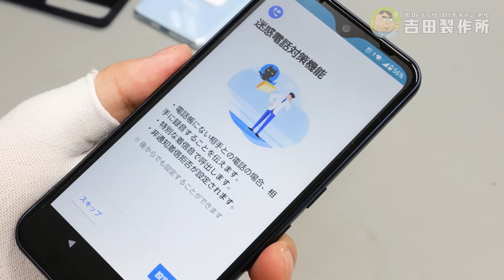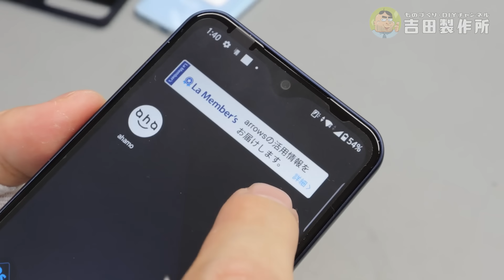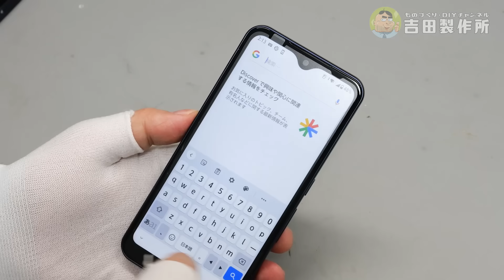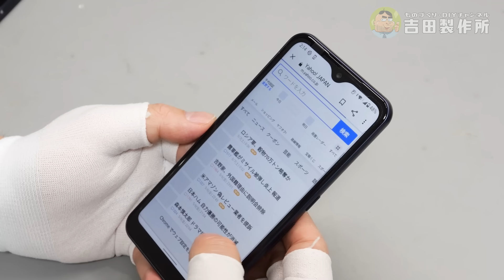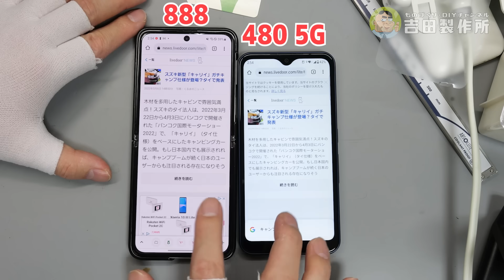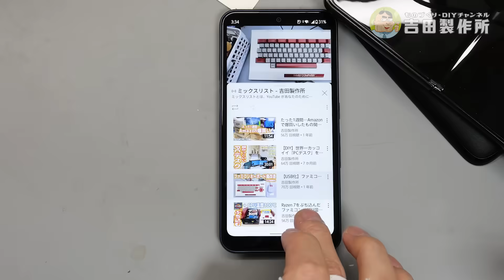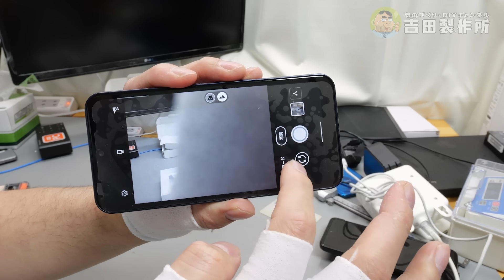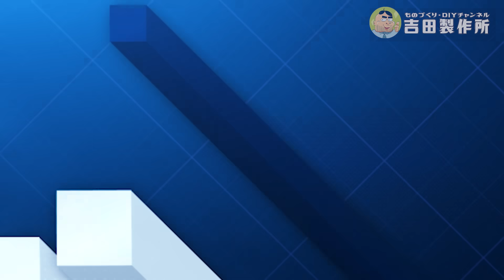【iPhone終了】国産スマホで1万円台！日本一売れているAndroidを試す！（arrows We）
この値段で快適に使えるわけない環奈。。。

ヤフーニュースでスマホの売り上げランキングを見かけました
iPhoneが一番売れているのは当然だとして、androidで一番売れてるのは何かなぁっと思ってみてみたら、富士通のArrows Weというスマホが一番売れてるらしい。
調べてみると白ロム未使用新品がポイント還元で15000円ちょいで売っているじゃないですか。
しかも、５G、防水、指紋認証、おサイフケータイ・・・全部ついてます
安すぎひん？

雑に使うメインスマホとして買ってみましたが・・・まぁ性能は価格相応でおばちゃんがゆっくり触るのにはいいかもね。

◇購入先
・FCNT Arrows We
・100W高速USB充電器
・65Wの廉価Ver